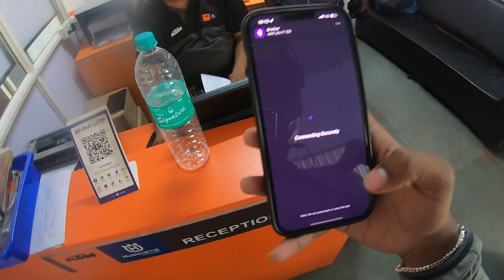Duke 250 BS6 2nd Service | Service cost ? Full details | MOHAN RAJ